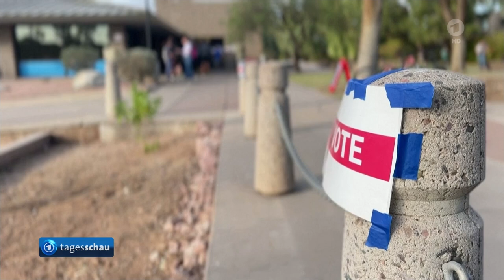Blaue Städte, rote Dörfer - wer kommt in's Weiße Haus ?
In vielen Bundesstaaten in den USA ist es das gleiche Bild: Auf dem Land dominieren die Republikaner, in den Großstädten die Demokraten. Aber woran liegt das? Und was sind die großen Themen auf dem Land und in der Stadt?

Von Nina Barth, ARD Washington

Inmitten einer Hügellandschaft, umgeben von Wald und Feldern liegt Morgantown, eine kleine 2.700-Einwohner-Gemeinde im Südwesten des US-Bundesstaats Kentucky. Wen er wählen wird am 5. November? Ein Mann an der Tankstelle muss nicht lange überlegen: "Donald Trump - als der Präsident war, hatte ich Geld in der Tasche. Seit Joe Biden nicht mehr." Andere sagen das gleiche.

Das ist hier in Morgantown nicht überraschend. 2020 haben in dem County, also dem Landkreis, in dem Morgantown liegt, acht von zehn Wählern für Trump gestimmt. Auch Farmer Dwayne McKinney. Der 60-Jährige baut auf seinen Feldern Mais und Sojabohnen an. Es sei hart für einen Farmer, sagt er, und er hoffe, dass Trump die Wahl gewinnt. Die Regierung Biden habe keinen guten Job gemacht. Die Zinsen und die Lebenshaltungskosten seien gestiegen. Das müsse sich einfach ändern, so McKinney.

Kamala Harris traut er nicht zu, das Land wirtschaftlich nach vorne zu bringen. "Sie ist wahrscheinlich eine kluge Frau, aber ich glaube, sie hat keine Ahnung davon, wie es einem normalen Bürger geht", sagt der Farmer. Er glaube, Harris sei wie viele in Washington. Sie schafften es nach oben und vergäßen dann, wo sie hergekommen seien.

Blaue Städte, rote Dörfer - wer wählt wie?